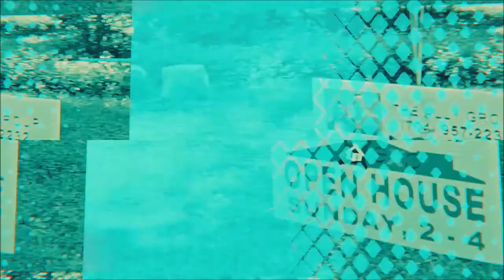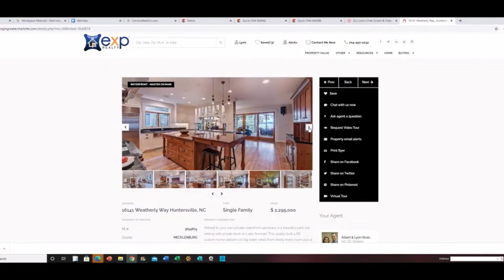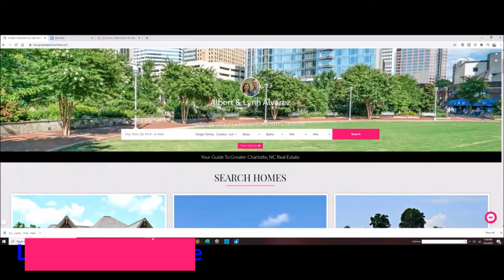Huntersville Homes for Sale and Sold Homes (August 2020)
Are you looking for homes for sale in Huntersville? Do you want to know the homes that sold in Huntersville in the month of August 2020?

I’m Lynn Alvarez, a Realtor with The Ally Group Real Estate in Huntersville, North Carolina.

Do you want to know what’s going on with Huntersville real estate market? Stick around as I will be talking about the homes for sale in Huntersville NC and recent home sales in Huntersville in the month of August 2020.

So, here’s the recap for just sold homes in Huntersville.
One hundred sixty three homes were sold in August 2020 compared to August 2019 with 172 homes, a 5.23% decrease. The average selling price has increased by 15.88% from $345,693 to $400,595. The maximum selling price went up by 50.96% while the minimum selling price went up by 97.21%. That is a huge jump! Median price jumped from $327,925 to $375,000. That’s 14.36% increase. As you know, the median price is the midway point of all the houses sold at market price over a set period of time. The days on market went down from 41 days to 23 days and the percentage of selling price over list prices went up by just 1.22%
Ok, let’s move on to Homes for Sale in Huntersville NC.
There are 130 properties currently for sale in Huntersville as of this video.  The highest price is a beautiful luxury home in Huntersville with almost 6 acres of land, with over 6,000 sq. ft and a stunning pool and spa listed at $3,000,000. If you want to see more photos on our website, just scroll to the right.

Check out its location on the map. Our website is

The next one I’d like to show you is a waterfront home for sale in Huntersville with 5 bedrooms,  5 and a half baths. There are so many features that I love about this home – and one of them is the gourmet kitchen with the amazing view of Lake Norman. See how this waterfront home is located on Lake Norman.

If you are looking for new homes for sale in Huntersville or new construction, there are several active listings you can check out ranging from $299,000 to $1.2M.

You can also find reasonably-priced homes for sale in Huntersville from the low $200’s to the low $300’s.

If you are thinking of selling your house in Huntersville, make sure you watch this video, What’s my home worth?

 And if you are thinking of buying a home in Huntersville, let me know if you need this booklet, “Things Consider When Buying A Home.”

This is Lynn Alvarez, a Huntersville Realtor with The Ally Group Real Estate in Huntersville NC.

Thank you….hope to hear from you soon!

REALTOR®/Broker
The Ally Group Real Estate